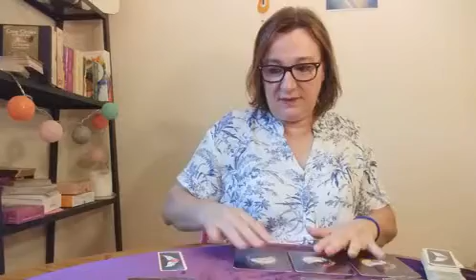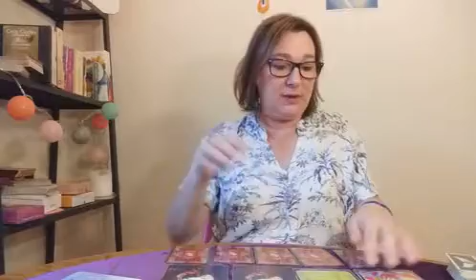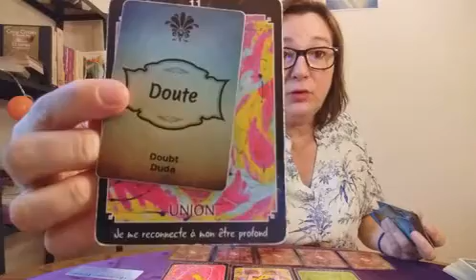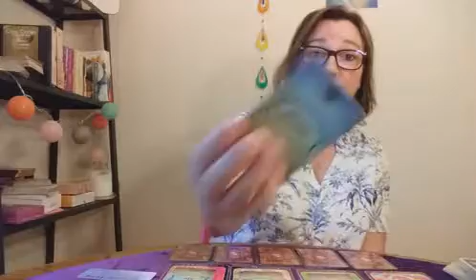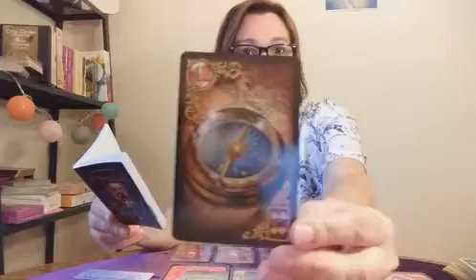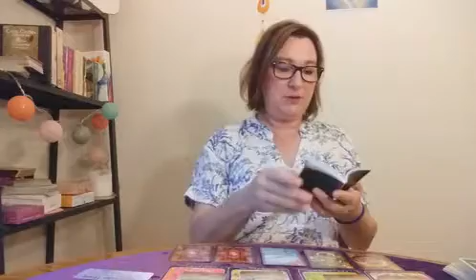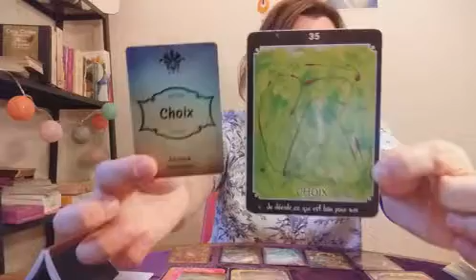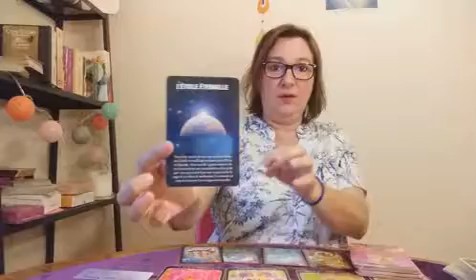SAGITTAIRE Automne 2022 "Persévérance"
Je suis magnétiseuse et médium
Coach en développement personnel

A bientôt
Catherine